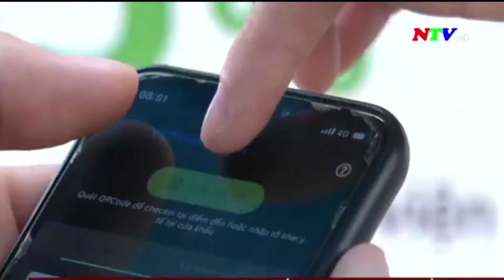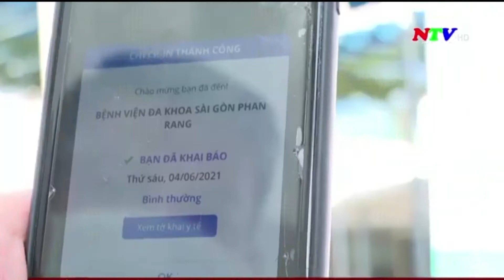Bệnh viện đa khoa Sài Gòn Phan Rang triển khai ứng dụng công nghệ thông tin trong khai báo y tế